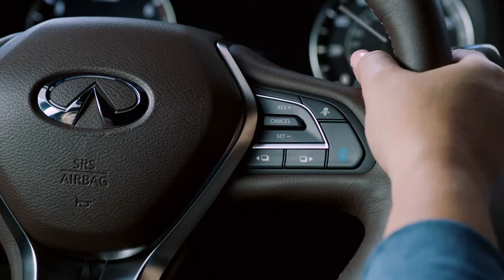2019 infiniti qx50 insights control features